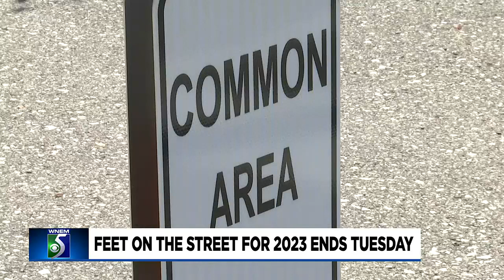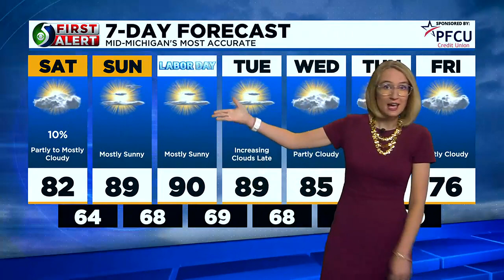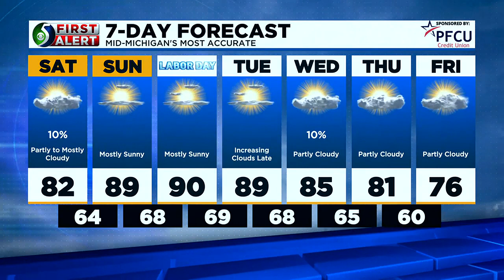TV5 News Update: Friday evening, Sept. 1